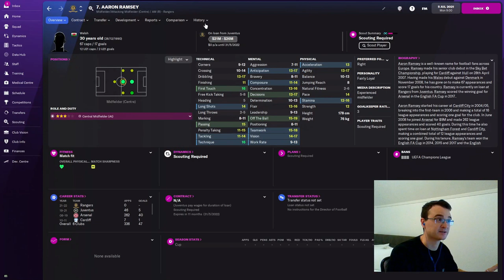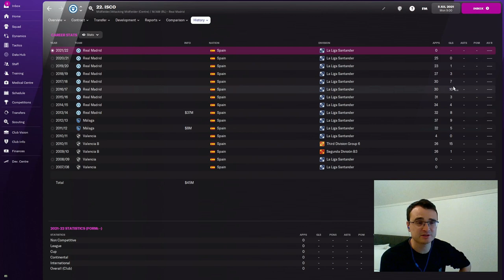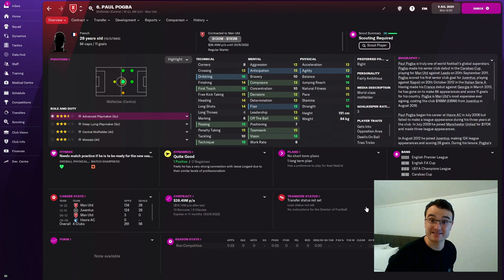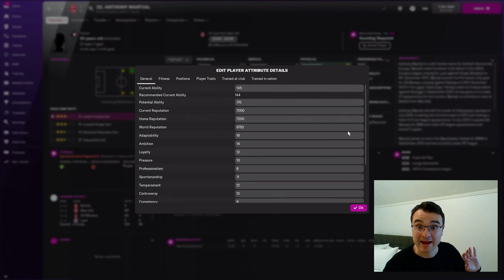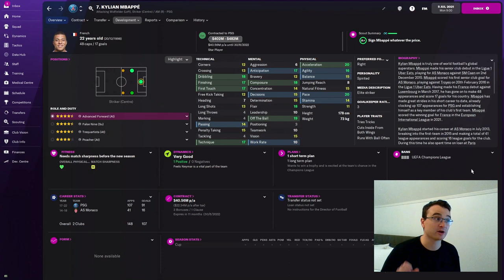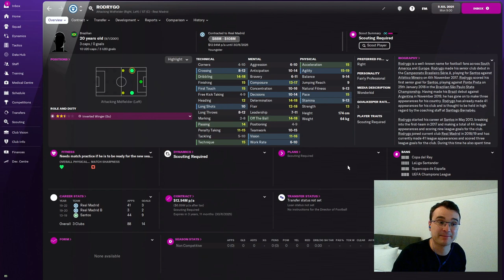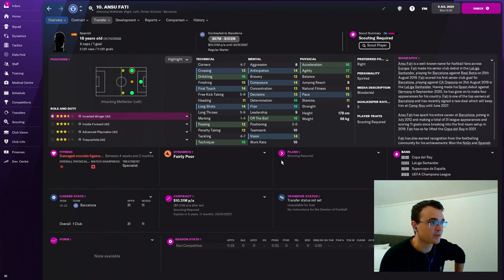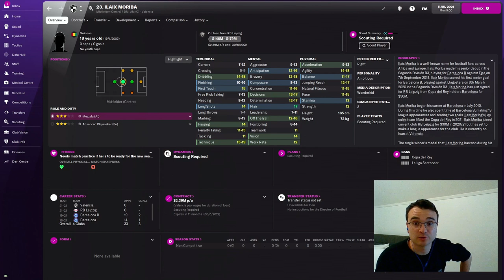A History of Football Wonderkids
We take a trip through time and explore all the wonderful Wonderkids from Football Manager 2011 to today. These wonderkids had the highest potential ability posible. Did FM get it right, or were there more flops than successes?

We are only looking at top-teir wonderkids, given the range of -10 in potential ability. Anyone with a hardcoded potential ability were ignored in the making of this video.

0:00 Intro
0:50 FM11 Wonderkids
2:11 FM12 Wonderkids
2:32 FM13 Wonderkids
4:06 FM14 Wonderkids
5:19 FM15 Wonderkids
5:48 FM16 Wonderkids
7:16 FM17 Wonderkids
7:44 FM18 Wonderkids
8:31 FM19 Wonderkids
10:23 FM20 Wonderkids
11:48 FM21 Wonderkids
12:20 FM22 Wonderkids